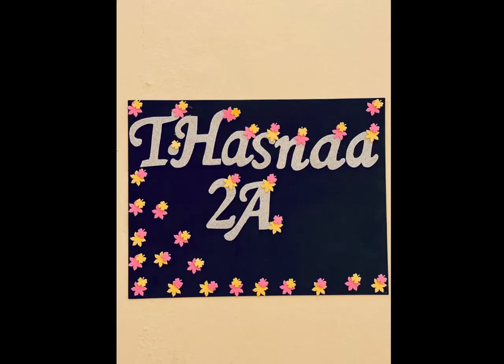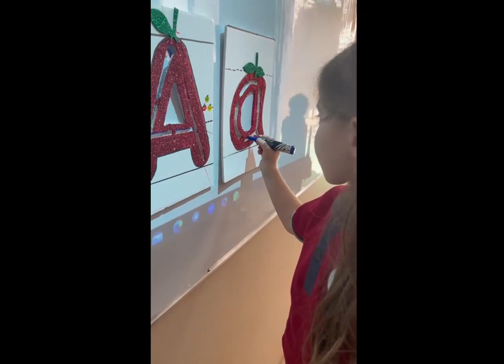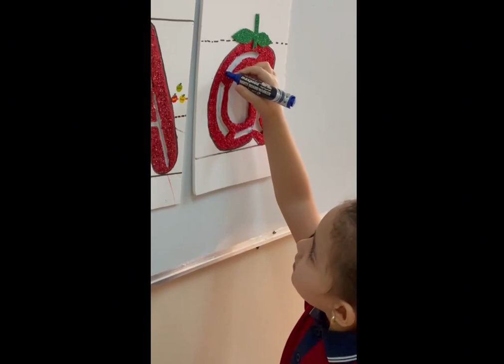Reema_International_School 🌺Activity of letter Aa🌺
🌺Activity of letter Aa🌺
❤️T:Hasnaa ❤️
🩷KG2A🩷